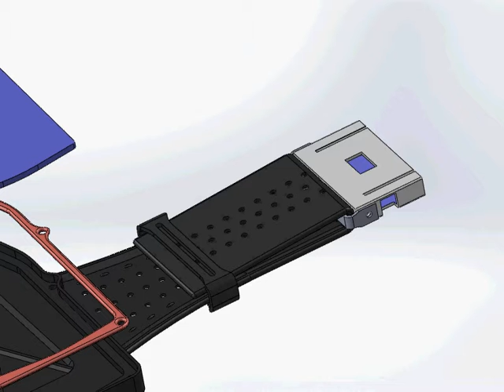IPX8 box 4 JT600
It's a Water Proof (IPX8-can stay underwater 2Hrs) Armband, that is designed to contain a GPS-Tracker device,

ps : sorry about the quality of this video, it is hard to upload large files these days :(